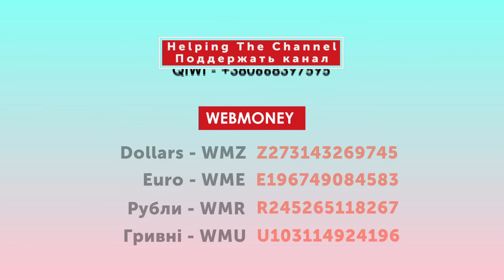FIFA 19 SBC - Marseille v Bordeaux (Marquee Matchups)